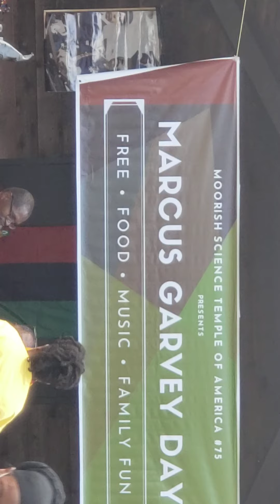September 3, 2020